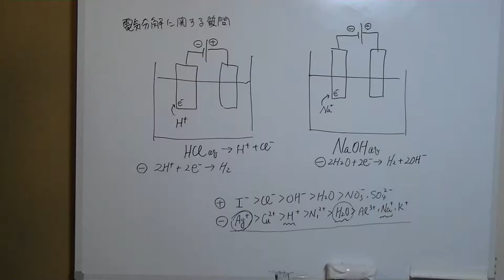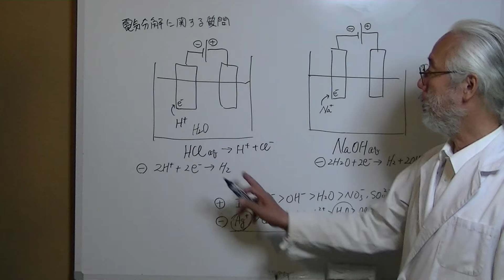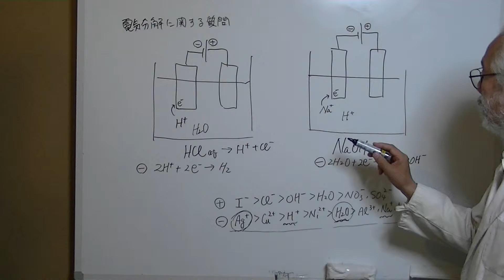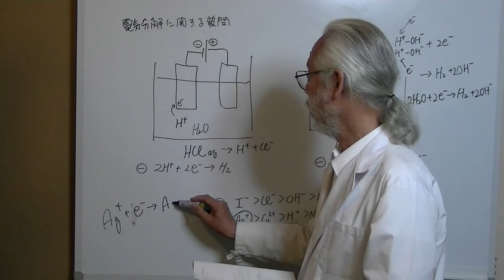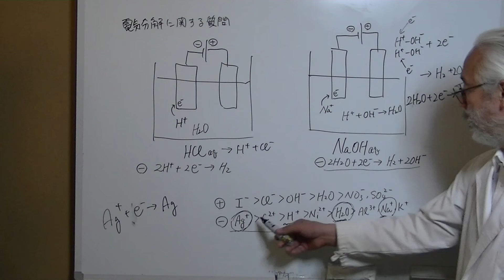電気分解に関する質問への答１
質問：「陰極が2H+＋2e-→H2（塩酸aq）と2H20＋2e-→H2＋2OH-(NaOHaq)と違うのはなぜですか。また、Ag­NO3水溶液のとき、Ag+＋e-→Agとなるのはイオン化傾向がH+よりAg+が小さいからでしょうか。

陽極では、2H2O→４H+＋O2（硫酸aq、AgNO3aq）＋４e-と２H2O→O2＋４H+＋4e-となるのは水溶液のｐ­Hが関係しているのでしょうか。」
に対する答